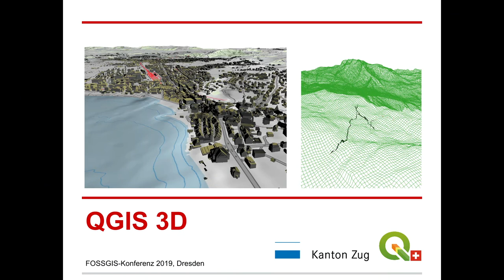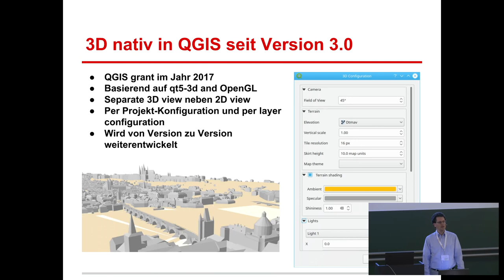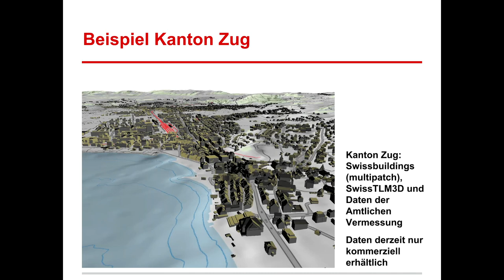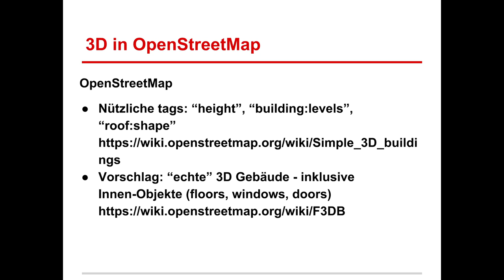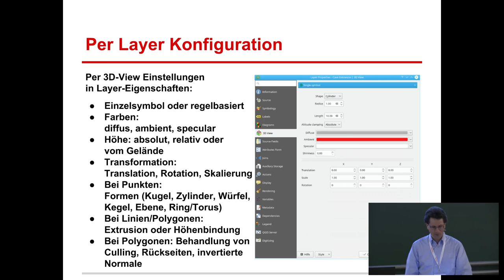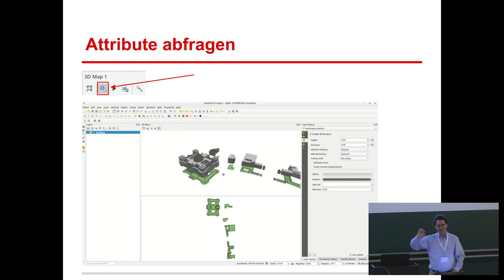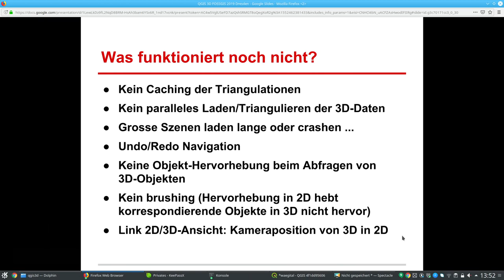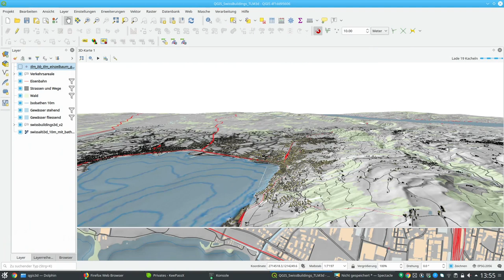2019 - QGIS 3D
Seit QGIS 3.0 gibt es erste echte 3D-Visualisierungsmöglichkeiten im QGIS-Kern, ohne Plugins oder Drittsoftware installieren zu müssen. Die Präsentation zeigt, was im Bereich 3D-Visualisierung bereits möglich ist und wo es noch Probleme gibt.

Seit QGIS 3.0 gibt es erste echte 3D-Visualisierungsmöglichkeiten im QGIS-Kern, ohne Plugins oder Drittsoftware installieren zu müssen.

Die Präsentation zeigt die folgenden Aspekte:
* Navigationsarten
* Attribute abfragen
* Konfigurationen für 3D Oberflächen
* Symbolisierungsarten für Polygone, Linien und Punkte
* Einbinden von 3D-Modelldateien für das Visualisieren von Punktobjekten
* Möglichkeiten Flüge durch 3D-Modelle zu erstellen und zu animieren

Ausserdem wird noch diskutiert welche wichtigen Aspekte noch nicht umgesetzt sind oder welche Aspekte noch Probleme bereiten. Am Schluss wird noch eine "Wunschliste" gezeigt in der Hoffnung, dass diese in einer zukünftigen Version umgesetzt werden können.

Andreas Neumann